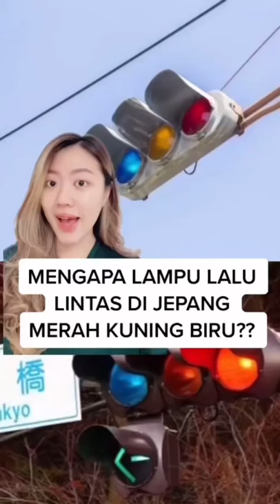Tiktok Deasi Listiani | MENGAPA LAMPU LALU LINTAS DI JEPANG MERAH KUNING BIRU??